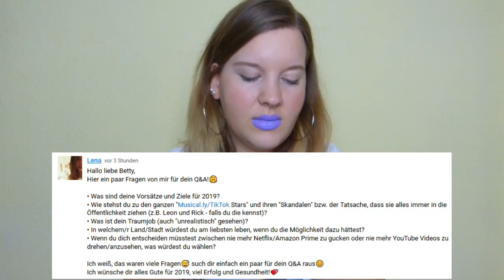Q&A♡ | Betty kommentiert Kommentare #5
Dieses Video eignet sich gut zum abschalten, chillen, nebenher laufen lassen..